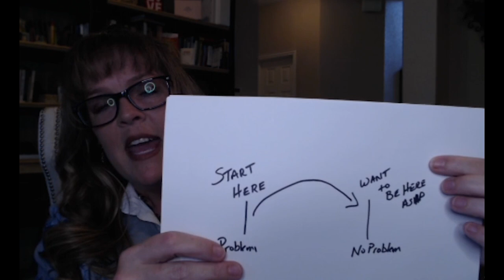Why Therapy doesn't work for most people, Episode 1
Hello everyone, in today's video, we cover why therapy does not work for most people. I talk about how to make therapy more successful according to your unique style.

I am not a medical professional, no content is in place of true medical advice.